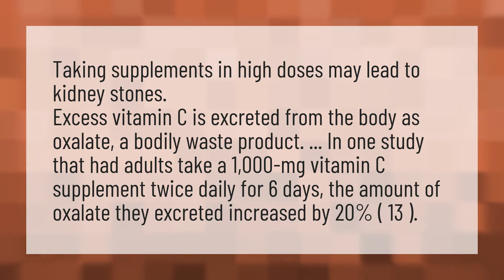What happens if you take 1000 mg of vitamin C?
1000mg Vitamin C • What happens if you take 1000 mg of vitamin C?